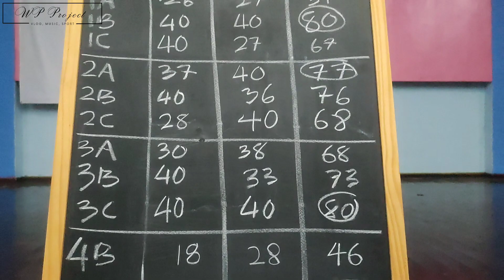KEJOHANAN BADMINTON LIGA RRBC 2.0 || KINABATANGAN || 12/8/2023